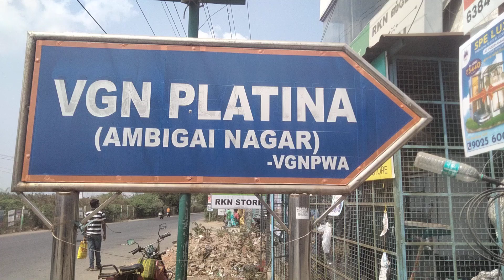VGN Platina | Chennai